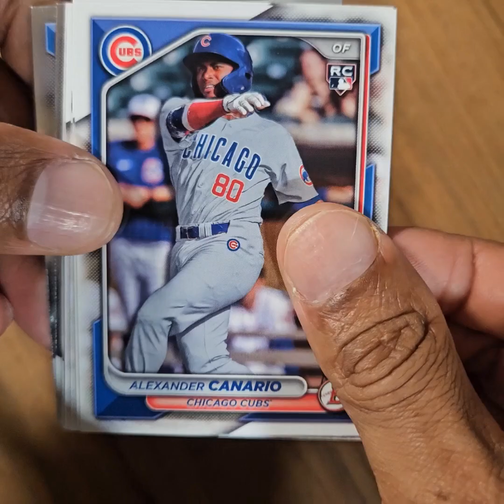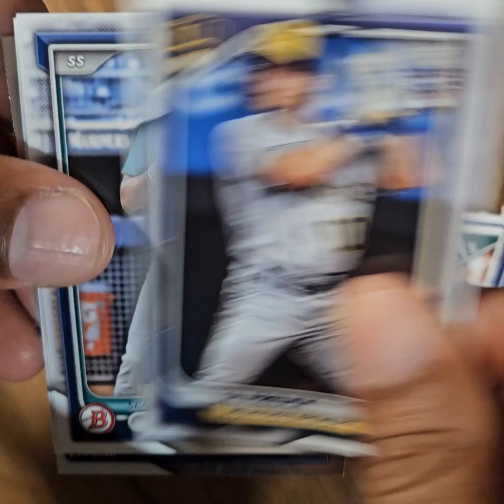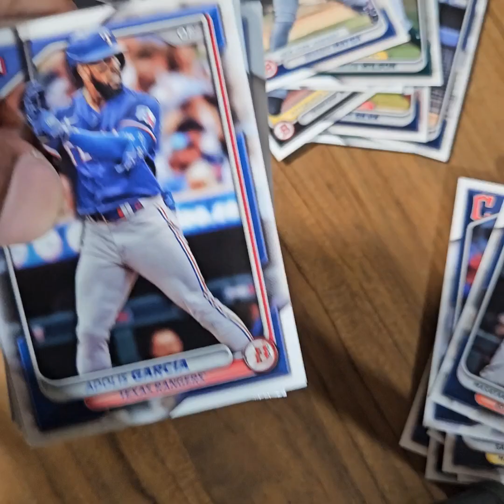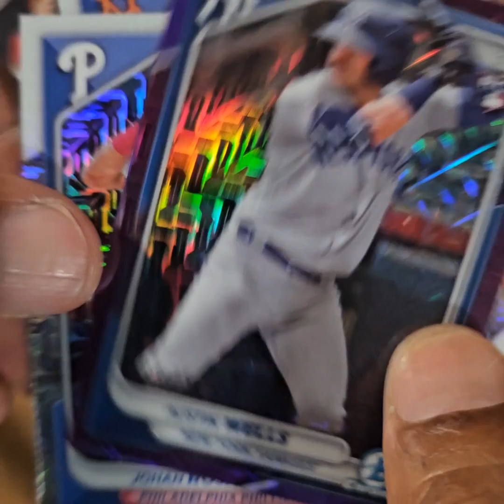2024 Bowman Baseball 50-Card Mega Box Rip - Purple Mojo RC/250 Hit!!